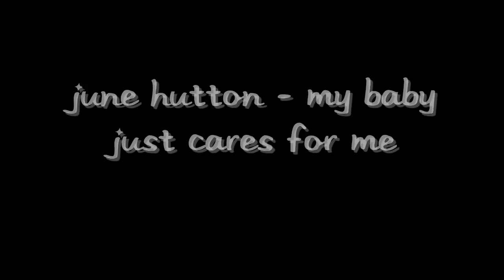June Hutton - My Baby Just Cares For Me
Track 06 from Music for a Bachelor's Den, Volume 7: Sex Kittens in Hi-Fi, the Blondes.